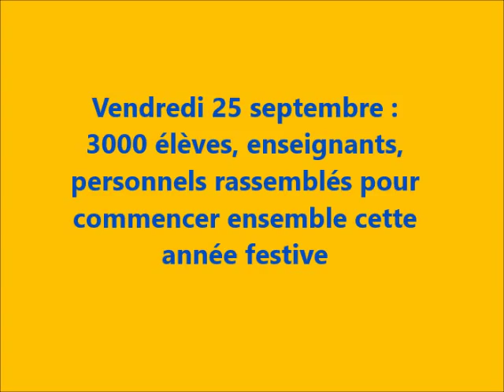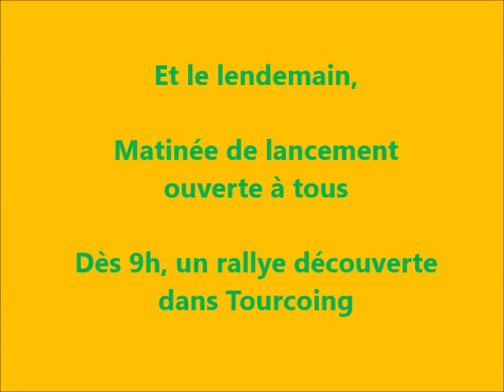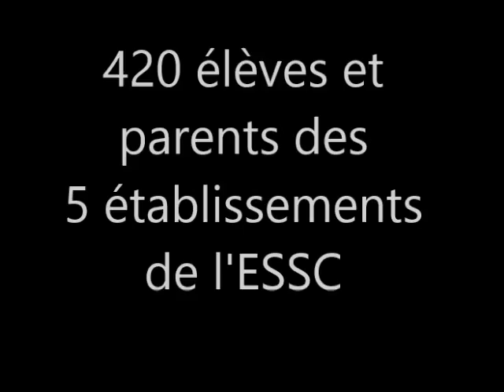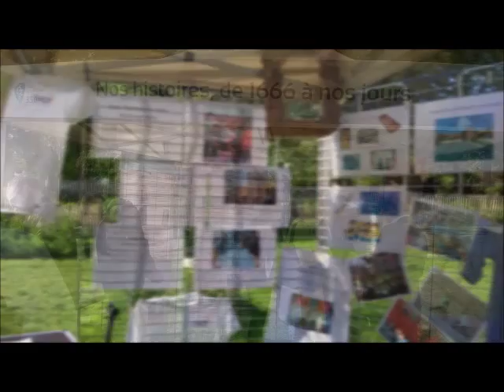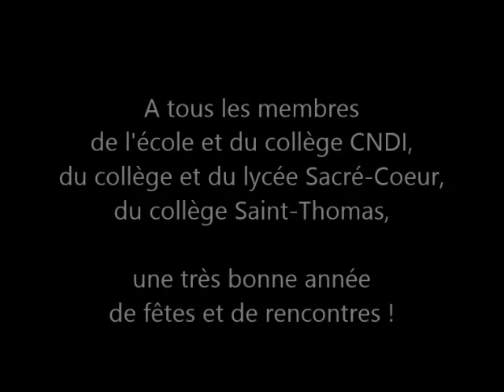25-26 septembre 2015 : lancement des 350 ans de l'Ensemble scolaire Sacré-Coeur de Tourcoing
25 septembre 2015 : une célébration a rassemblé les 3000 élèves et personnels de l'Ensemble Scolaire Sacré-Coeur de Tourcoing. 26 septembre : lancement officiel dans le village des 350 ans avec un rallye organisé par le CNDI auquel 400 élèves ont participé avant de constituer le chiffre géant des 350 ans.